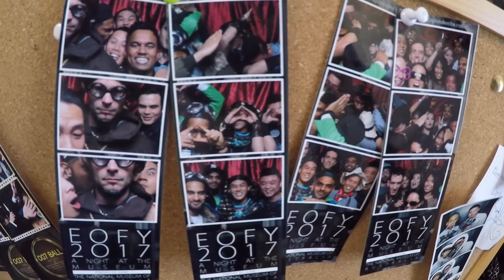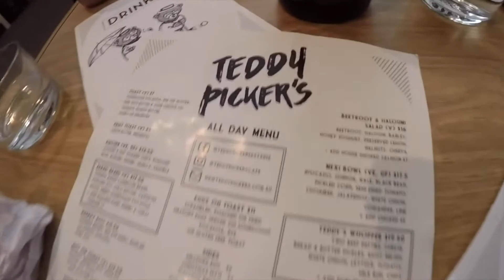Crisp AF:UK EP01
Life is a collection of moments and only when they are captured, do we call them memories. These videos are my attempts to capture some of the significant moments which I have been fortune to during (and in preparation for) my working holiday in London on the Australian Tier 5 mobility Visa.

I'll be uploading videos as often as I can for my friends and family and hopefully, I may inspire a few to make the jump to work in another country. Please feel free to message me if you have any questions.

Video contents:
- Packing up 8 car loads (plus 3 full trailer loads) of my apartment and moving back home (shout out to Liam HS and my bro Justin for the assist). Honestly not sure how I fit so much stuff into my apartment
- Last Australian snow trip to Perisher
- An incredible farewell from my workmates
- Random routine Canberra style fun :)

Song: Darren Styles - Come Running